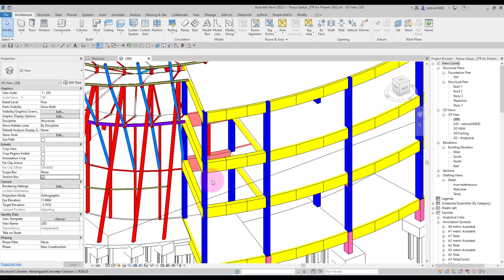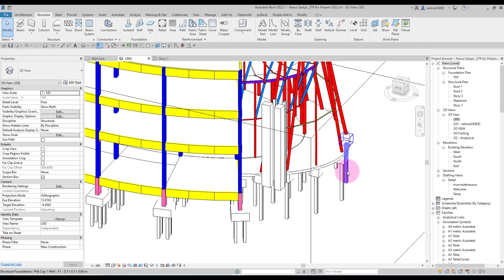Revit 2023 - การเขียนเสาโครงสร้าง